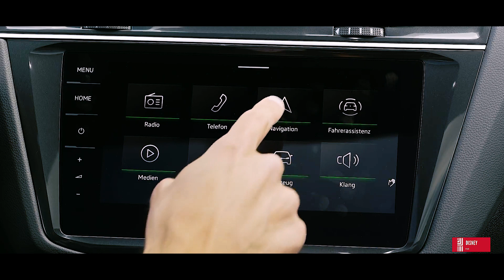2021 Volkswagen Tiguan R vs Tiguan R Line new | Cars All New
2021 Volkswagen Tiguan R vs Tiguan R Line new | Cars All New

Hi! Hello, viewers watching videos.
This is a car news channel from AI voice - Artificial Intelligence.
Because it is also a new technology, it is not developed correctly, please audience sympathy.